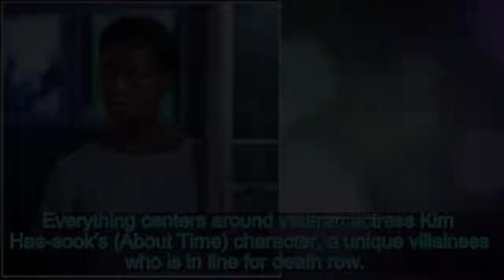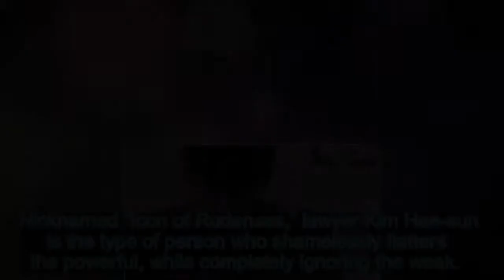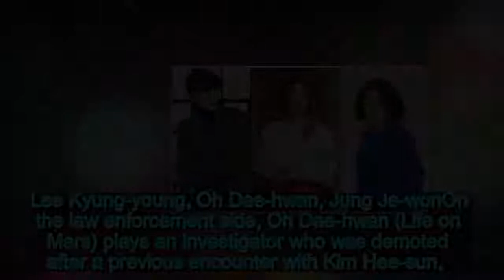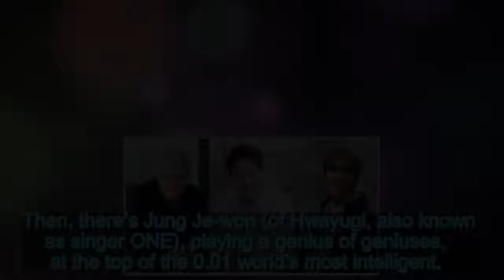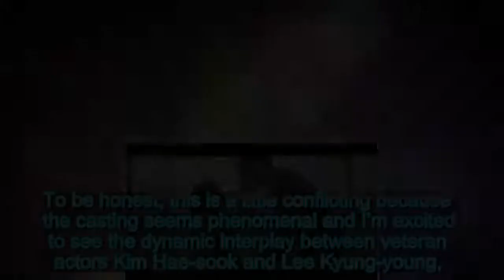Revenge drama Room No. 9 lines up star cast » Dramabeans Korean drama recaps